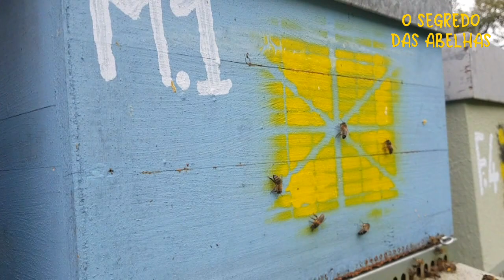A Minha Primeira Divisão de Enxames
As abelhas são insetos voadores, conhecidos pelo seu papel importante na polinização.
A todos aqueles que visitarem o meu canal, muito obrigado...